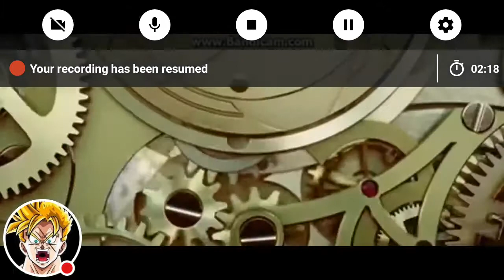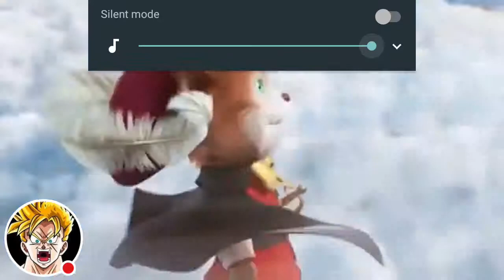Bandai Namco Ent./Summit Premire/Hyuai Brothers/Mandoo Pictures/Toei Animation 2019 Logo.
DragonBall Z: Rock Dog(Season 1 And Final Season) 3d 2019 Chinese-American Action, Action And Adventure, Mystery, Crime, Thriller, And Suspense 1 Hr And 29 Mins TV Show.

Season 1 And Final Season And 53 Episodes List:

S1 EP1: Jaydee Blanken And Charice Valentine(The Story Of The Stolen Of The Seven Dragonballs)

S1 EP2: Jaydee, Charice, And Bodi(Jaydee And Charice Vs. Bodi)

S1 EP3: Jaydee, Charice, Bodi, And Darma(Jaydee And Charice Vs. Master Darma)

S1 EP4: Jaydee, Charice, Bodi, Darma, And Germur(Jaydee And Master Darma Vs. Sensei Germur)

S1 EP5: Jaydee Blanken And Angus Scattergood(Jaydee Vs. Master Angus)

S1 EP6: Jaydee And Skozz
(Jaydee Vs. Sensei Skozz And The Power Of The Super Saiyan Jaydee Blanken)

S1 EP7: Jaydee And Trey
(Jaydee Vs. Master Trey)

S1 EP8: The Robotic Butler Of Angus Scattergood

S1 EP9: Jaydee, Charice, Master Darma, Master Angus, And Radio DJ
(The Story Of The Seven Dragonballs And The Falling In Love And Crying Of Jaydee Blanken)

S1 EP10: Jaydee And Osamu Blanken
(Jaydee And The Mother Of Jaydee Blanken)

S1 EP11: Jaydee, Osamu Blanken, And Tezuka
(Jaydee And Osamu Blanken And The Father And Husband Of Jaydee And Osamu Blanken)

S1 EP12: Jaydee And Carl, And Floyd, The Barber
(Jaydee, Charice, And Master Darma Vs. Carl And Floyd)

S1 EP13: Jaydee Blanken And The Father Of Bodi(Jaydee Vs. Grandfather Khampa)

S1 EP14: Jaydee Blanken And The Yak in the Park
(Jaydee And Great Grandfather Fleetwood)

S1 EP15: Jaydee, Charice, Master Darma, Master Angus, Master Trey, And The Partner Of Skozz
(Jaydee, Master Angus, And Master Trey Vs. Master Riff)

S1 EP16: The Search Of Murder Crime

S1 EP17: The Despair Embodied

S1 EP18: A Silent Power

S1 EP19: The Happening

S1 EP20: A Battle Against Linnux(The Death Of Linnux)

S1 EP21: The Story Of Gaara

S1 EP22: The Search Against Gaara

S1 EP23: A Last Stand

S1 EP24: A Semibattle Against Mai(The Death Of Mai)

S1 EP25: Enter Of Gaara's Lair(The Battle Against Gaara: Part 1)

S1 EP26: Saving Gaara And Defeating The Sand Spirit(The Battle Against Gaara: Part 2)(A Good Ending)

Final Season: The Rise And Downfall Of Madara Uchiha And 27 Episodes List:

S2 EP1: Jaydee, Charice And Friends And The Sister Of Bodi(Jaydee And Charice Vs. Sensei Lily)

S2 EP2: Jaydee, Charice, And Friends And The Mother And A Wife Of Lily, Bodi, And Khampa (Jaydee, Charice, And Master Darma Vs. Grandmother Khari)

S2 EP3: Jaydee, Charice, Darma, Angus, Radio DJ, Lily, Khari, And Shella(Jaydee And Sensei Lily Vs. Master Shella)

S2 EP4: Jaydee, Charice, Darma, Angus, Radio DJ, Trey, Lily, Khari, Shella And The Future Of Jaydee Blanken(Jaydee And Future Jaydee Blanken)

S2 EP5: Jaydee And The Assistant From Amusement And Detective From The Police Department(Jaydee, Sensei William, And Sensei Jin)

S2 EP6: Jaydee, Lily, Khari, Shella, William, Scruff, And Mr. Black(Jaydee, Sensei Lily, And Master Shella Vs. Elder Black)

S2 EP7: Jaydee, Lily, Khari, Shella, Future Jaydee, William, Scruff, Mr. Black And Liuteneat Elizabeth(Jaydee And Master Shella Vs. Master Elizabeth)

S2 EP8: Jaydee Blanken And The Mayor From Amusement City(Jaydee Vs. Master Lillianna Roxanne And The Power Of The Super Saiyan 2 Of Jaydee Blanken)

S2 EP9: Jaydee Blanken And The Best Friend Of Jaydee Blanken(Jaydee Vs. Steve Burnside)

S2 EP10: Jaydee, Lily, Khari, Shella, Future Jaydee, William, Scruff, Mr. Black, Liuteneat Elizabeth, Mayor Lillianna Roxanne, Steve Burnside, And The Boyfriend Of Jaydee Blanken(Jaydee And Steve Burnside Vs. Jessieya The Male Tiger)

S2 EP11: A Handsome Enemy Name Simon Link(Jaydee, Future Jaydee, Steve Burnside, And Jessieya The Male Tiger Vs Simon Link)

S2 EP12: Siren, The Demon Bird

S2 EP13: Amon, The Demon Devil

S2 EP14: Geruma Kanbu, The Demon Water Dragon(The Apologie Of Gaara)

S2 EP15: Agawell, The Demon Wall

S2 EP16: The Secret Entrance(The Return And Apologize Of Gaara)

S2 EP17: The Human Of Jaydee Blanken(The Crying And Afraid Of Jaydee Blanken)

S2 EP18: The Unexpected Project

S2 EP19: The Percisely

S2 EP20: A Battle Against Randall Heimlich
(The Death Of Randall Heimlich)

S2 EP21: Senju Hashirama Vs. Madara Uchiha
(The Story Of The Final Battle Against Madara Uchiha)

S2 EP22: The Awaken And The Death Of The Androids

S2 EP23: A Battle Against Android#21(The Death Of Android#21)

S2 EP24: Jaydee And Friends Vs. General Piccolo(Piccolo's Death)

S2 EP25: The Truther

S2 EP26: R.I.P Tezuka Tayashimabashya(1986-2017)(The Final Battle Against Madara Uchiha: Part 1)

Final Episode: Goodbye Father(The Final Battle Against Madara Uchiha: Part 2: The Turned Backed To Normal Of Jaydee Blanken And Final Ending)

Continue On DragonBall Z Rock Dog 2: Devil May Cry 4.